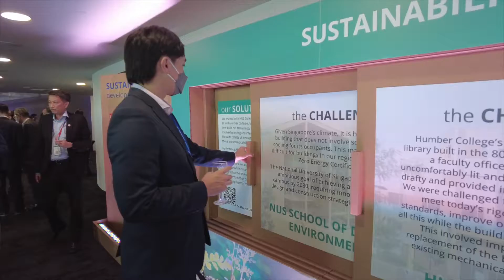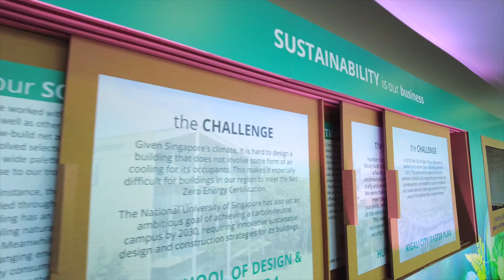Building the Business of Sustainability: Highlights from SJ's 2022 client event